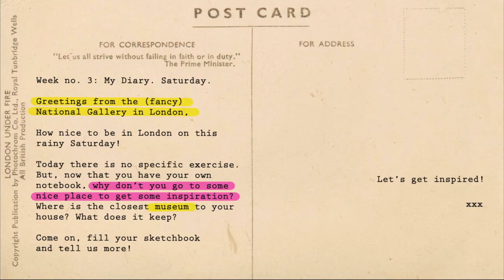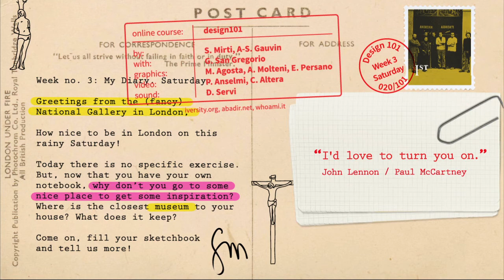020 / 101_Looking for More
Greetings from the National Gallery in London,
Antonello da Messina's peacock took us on a journey.
He became our special peacock taxi!

Today, there is no specific exercise.
But, now that you have your own notebooks,
why don't you go search for inspiration and start filling them up?